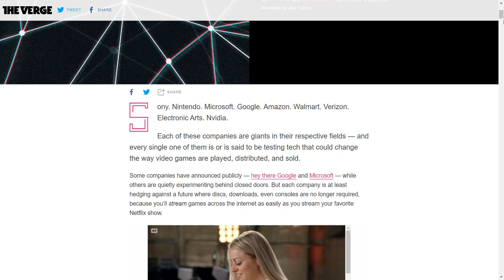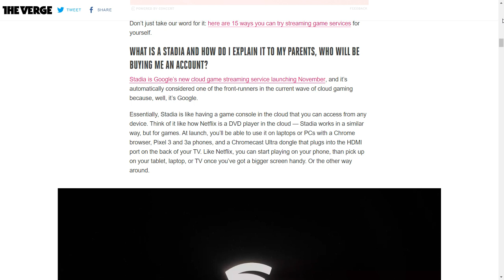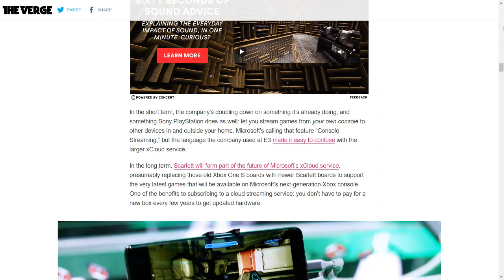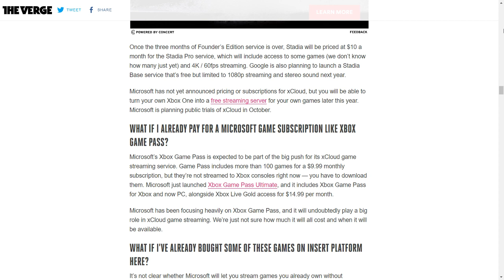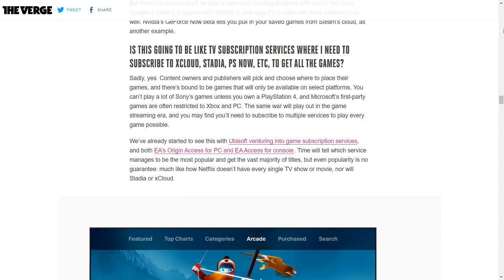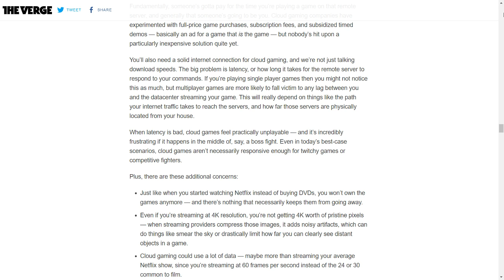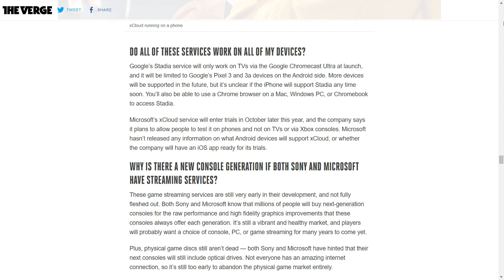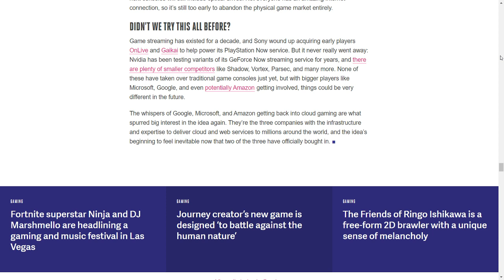CLOUD GAMING GOOGLE STADIA AND MICROSOFT XCLOUD EXPLAINED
Sony. Nintendo. Microsoft. Google. Amazon. Walmart. Verizon. Electronic Arts. Nvidia.

Each of these companies are giants in their respective fields — and every single one of them is or is said to be testing tech that could change the way video games are played, distributed, and sold.

Some companies have announced publicly — hey there Google and Microsoft — while others are quietly experimenting behind closed doors. But each company is at least hedging against a future where discs, downloads, even consoles are no longer required, because you’ll stream games across the internet as easily as you stream your favorite Netflix show.

It’s called cloud gaming, and it’s not actually a new idea: Over the past decade, the tech’s been laughed at time and again due to technological and economic constraints. But this time, it feels like the stars may have finally aligned to bring cloud gaming to the world.

WHAT IS CLOUD GAMING, EXACTLY?
Today, you slide a disc into your game console, or download a game’s files onto a drive. Your game only looks as good and only runs as fast as the processors inside your box.

With cloud gaming, that “box” lives in a datacenter full of servers, miles and miles away. You stream games, just like you’d stream a YouTube or Netflix video, as a series of compressed video frames — only now, those videos are reacting to your inputs. Every time you press a button for your character to jump, that input gets sent to a remote server, tells the game what you’ve done, and sends you a new video frame that shows you the result. Multiply by 30 or 60 frames per second, and you’ve got a video.

THAT SOUNDS... DIFFICULT. DOES ANY OF THAT ACTUALLY WORK?
Yes! And not only in the lab. We’ve been testing early cloud gaming solutions in the US, Europe, and Japan for almost a decade now, and it’s only getting easier to play games that don’t actually run on a box in front of you. One Verge editor has pledged to beat the notoriously difficult Sekiro: Shadows Die Twice using nothing but game streaming services, and he’s already halfway through.

Don’t just take our word for it: here are 15 ways you can try streaming game services for yourself.

WHAT IS A STADIA AND HOW DO I EXPLAIN IT TO MY PARENTS, WHO WILL BE BUYING ME AN ACCOUNT?
Stadia is Google’s new cloud game streaming service launching November, and it’s automatically considered one of the front-runners in the current wave of cloud gaming because, well, it’s Google.

Essentially, Stadia is like having a game console in the cloud that you can access from any device. Think of it like how Netflix is a DVD player in the cloud — Stadia works in a similar way, but for games. At launch, you’ll be able to use it on laptops or PCs with a Chrome browser, Pixel 3 and 3a phones, and a Chromecast Ultra dongle that plugs into the HDMI port on the back of your TV. Like Netflix, you can start playing on your phone, than pick up on your tablet, laptop, or TV once you’ve got a bigger screen handy. Or the other way around.

SO I PAY A MONTHLY FEE AND GET ACCESS TO A LIBRARY OF STADIA GAMES?
Yes, but it’s more complicated than that. There are three different ways to get your fix:

Pay $9.99 a month for a Stadia Pro subscription that comes with a very limited library — just Destiny 2 to start
Buy Stadia games for full price on top of your $9.99 subscription (until 2020, when the subscription is no longer required)
We don’t yet know exactly how many games will part of the Stadia Pro subscription library or how many third-parties will offer their own bundles and subscriptions on top, but Stadia is mainly about buying games right now.

WOW, THAT’S UNNECESSARILY CONFUSING. I THOUGHT THIS WAS SUPPOSED TO BE LIKE NETFLIX?
Only in terms of how the games are delivered to you — not necessarily the library of games you’re paying for. Sony’s PlayStation Now cloud gaming service is a bit more like Netflix, with a big back catalog of 750+ PS2, PS3 and PS4 games you can stream for $20 a month or $100 a year, but Sony doesn’t put its brand-new heavy hitters there.

WHO ELSE IS A “FRONT-RUNNER” IN CLOUD GAMING?
Microsoft. Heard of xCloud?

SURE. HOW IS XCLOUD DIFFERENT FROM STADIA?

Please watch the video to continue reading the article..